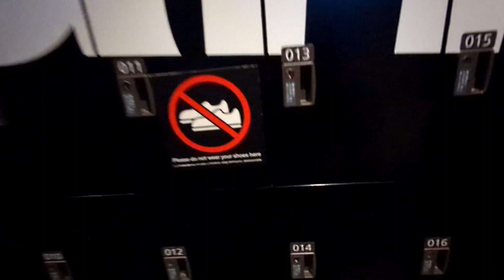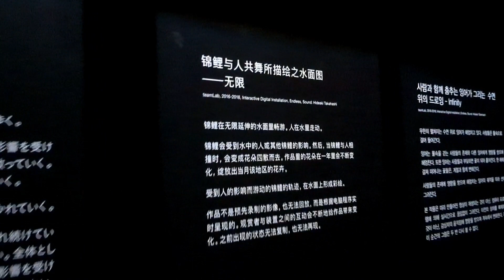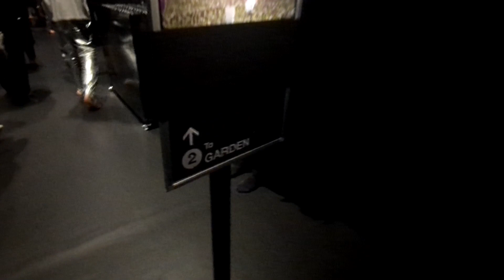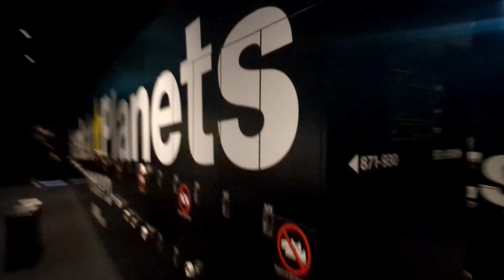Team Labs Planets Tokyo Japan 🇯🇵 | JAPAN 2024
Wazzzzuppp mga kaJoyride! Ano nga ba ang illusion? A misleading to the vision or optical illusion. Parang ganito ung pupuntahan natin isang bagay na napakahirap maintindihan sa umpisa dahil dito lang ito matatagpuan sa buong mundo. Ang Team Labs Planets. Isang museum na kakaiba sa lahat! Papano ko nasabing kakaiba? Bweno watch till the end mga kaJoyride! So you'll know the drill mga kaJoyride! Stay safe and Godbless! Peace out!